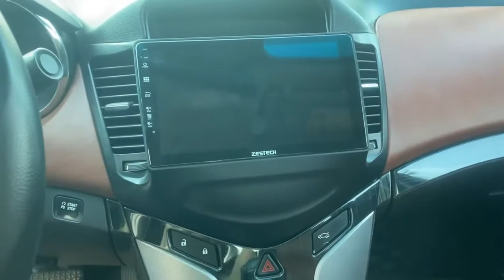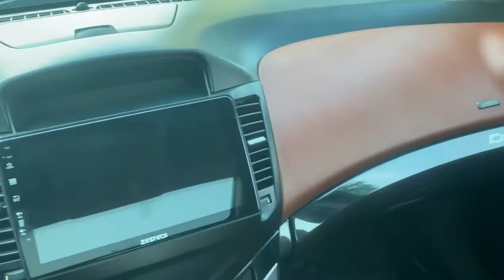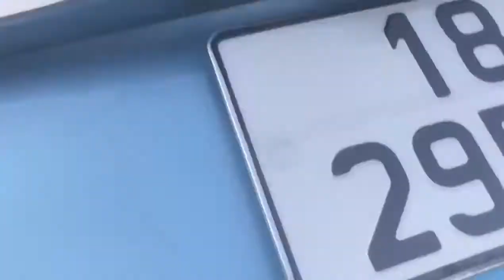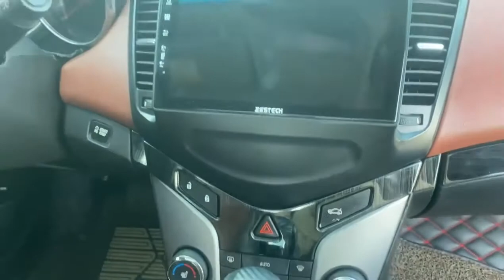Lê Hương ô tô cũ mới về Lacetti cực rẻ #037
Lê Hương ô tô cũ mới về Lacetti cực rẻ.zalo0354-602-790 để được giá rẻ nhất ạ.